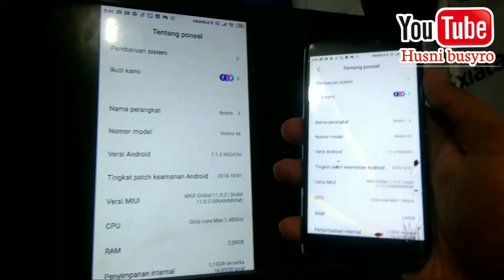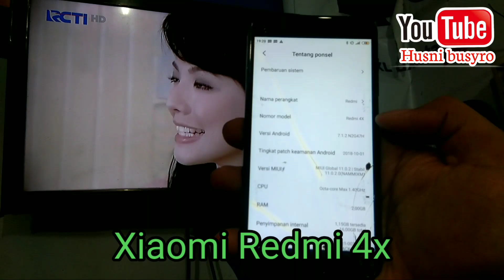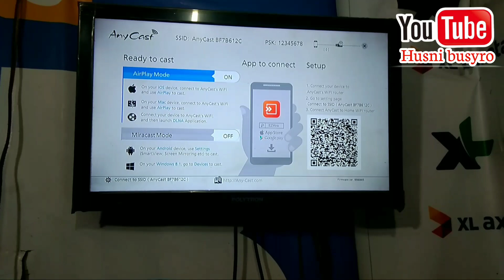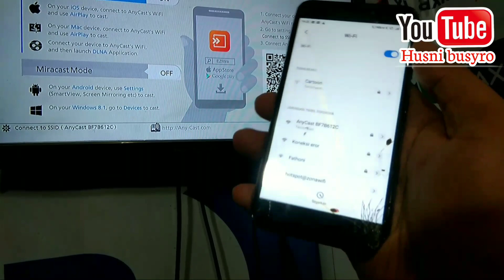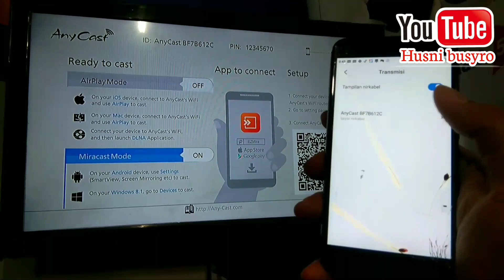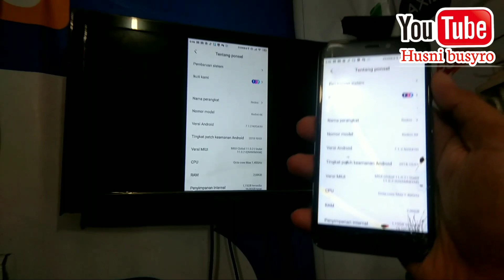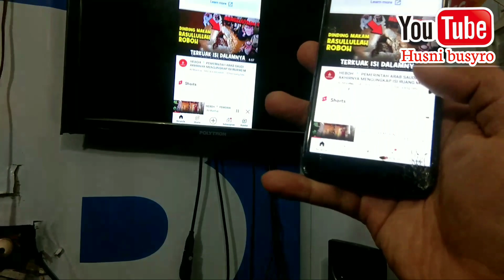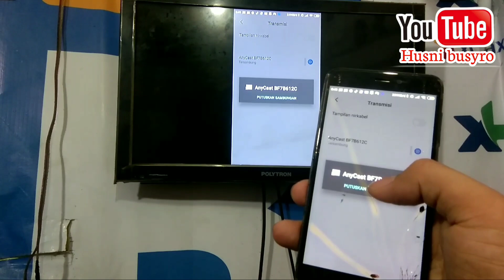Cara menghubungkan hp xiaomi 4x ke tv digital || nonton youtube di tv digital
Cara menghubungkan hp xiaomi 4x ke tv digital || nonton youtube di tv digital jadi pengalaman menonton lebih menarik dengan menonton youtube di televisi digital yang belum smart tv menjadi seperti smart tv karena bis nonton youtube di tv digital,
Cara menghubungkan hp xiaomi 4x ke tv digital || nonton youtube di tv digital bisa juga di tv analog yang belum digital tetapi buat tv analog yang belum di digital sekarang harus  mengunakan STB atau set top box dan bisa nonton youtube lewat stb atau set top box jadi cara ini sangat rekomendasi buat tv digital,
Cara menghubungkan hp xiaomi 4x ke tv digital || nonton youtube di tv digital bisa di gunakan di hp xiaomi redmi atau type hp lainnya juga. dan bisa di tv polytron, tv lg, tv samsung, tv Sharp dan merek tv lainnya,

terima kasih